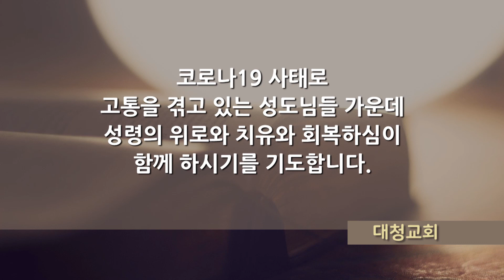대청교회 이석호 목사 2022년 2월 6일 무엇 때문이 아니라, 하나님의 뜻을 위하여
1절. 예수께서 길을 가실 때에 날 때부터 맹인 된 사람을 보신지라
2절. 제자들이 물어 이르되 랍비여 이 사람이 맹인으로 난 것이 누구의 죄로 인함이니이까 자기니이까 그의 부모니이까
3절. 예수께서 대답하시되 이 사람이나 그 부모의 죄로 인한 것이 아니라 그에게서 하나님이 하시는 일을 나타내고자 하심이라
4절. 때가 아직 낮이매 나를 보내신 이의 일을 우리가 하여야 하리라 밤이 오리니 그 때는 아무도 일할 수 없느니라
5절. 내가 세상에 있는 동안에는 세상의 빛이로라
6절. 이 말씀을 하시고 땅에 침을 뱉어 진흙을 이겨 그의 눈에 바르시고
7절. 이르시되 실로암 못에 가서 씻으라 하시니 (실로암은 번역하면 보냄을 받았다는 뜻이라) 이에 가서 씻고 밝은 눈으로 왔더라